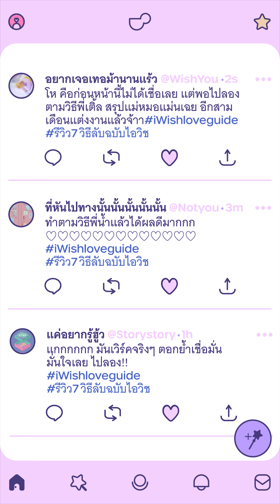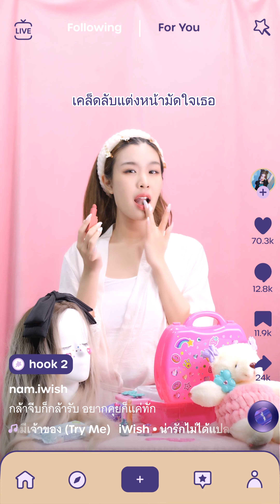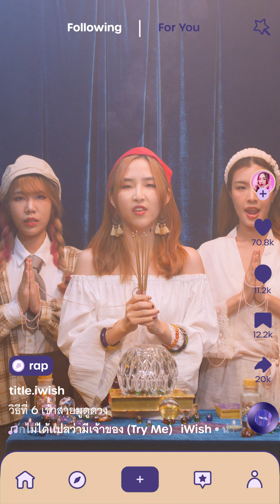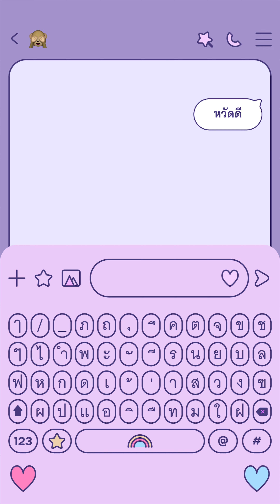iWish - "น่ารักไม่ได้แปลว่ามีเจ้าของ(Try Me)" | Official MV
Others than mentioned are not own any assets exclusively. If you find someone try to claim or need to use this asset.

เฉยๆทำไม อย่ามัวแค่ส่อง
ชักช้าเกินไปต้องมีใครคาบไปก่อนชัวร์
หรือต้องทำใจ สวดมนต์ขอพร
แค่ระวังจะไม่ทัน เฉยอยู่ได้

ฉันเองก็พร้อมอยู่แล้ว ฉันพร้อมอยู่แล้ว
ก็รอแค่เธอเนี่ยแหละจะพร้อมได้ตอนไหน
ฉันรออยู่แค่ตรงเนี๊ยะ ไม่หายไปไหน
Try me nowให้มาลองดู

กล้าจีบก็กล้ารัก อยากคุยก็แค่ทัก
น่ารักก็ไม่ได้แปลว่ามีเจ้าของป่ะ
กล้าทำต้องกล้ารับ ลองเสี่ยงได้นะครับ
ถ้าเธอokไม่ต้องรอคิว
มาแทรกได้เลย

ต้องใช้อารมณ์นำเหตุผลก่อน
ไม่งั้นเธอคงต้องได้กินแห้วตลอดไป
ไม่ไหวจริงๆก็อยากให้พักผ่อน

อย่ามัวลังเล อย่ามาเกเร
ตรงนี้ยังไม่มีใคร so if you try
อย่าได้แค่มอง
Come on, let's go on
เดี๋ยวฉันจะแกล้งทำใจอ่อน
และฉันจะพูดให้เธอฟังแค่อีกครั้ง
หลังจากนั้นเธอก็ทำมันให้ดีล่ะ

ก็มาดิ ก็มาดิ ก็มาดิค้าบ

[ iWish Members ] FB, IG, Tiktok
Title.iwish
Nam.iWish
Sachiko.iWish
Smile.iWish
Cherry.iWish
Cartoon.iWish
JingJung.iWish